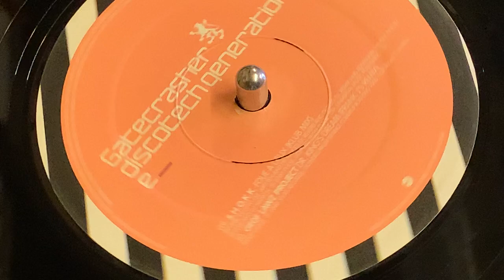S.H.O.K.K - FOLIE A DUEX (KLUB MIX)